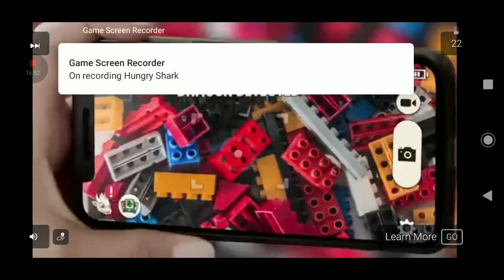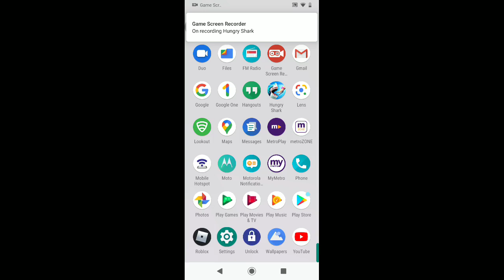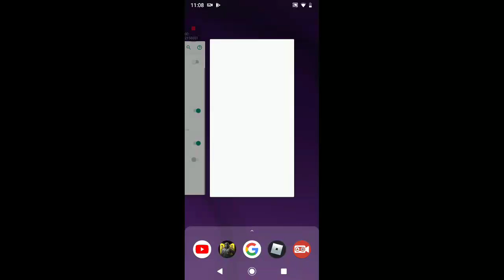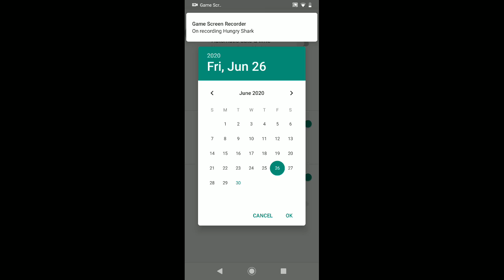Hungry shark ep.1(toxic pearl fish)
What a toxic pearl fish